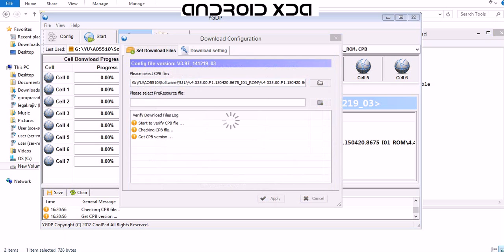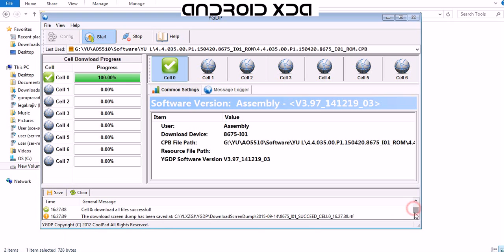How to Flash firmware on Yu Yureka / Plus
From the Above method you can learn how to flash Yu Yureka Firmware.